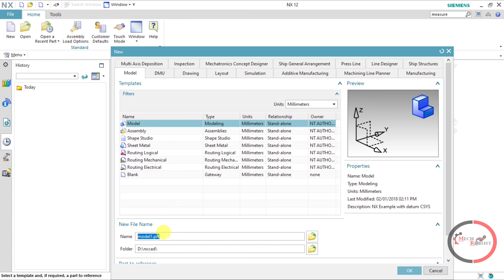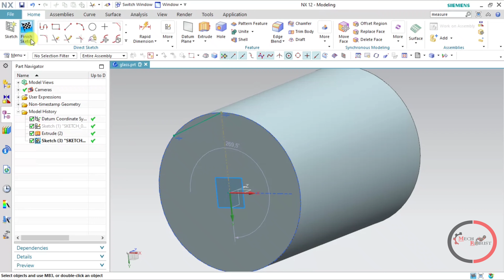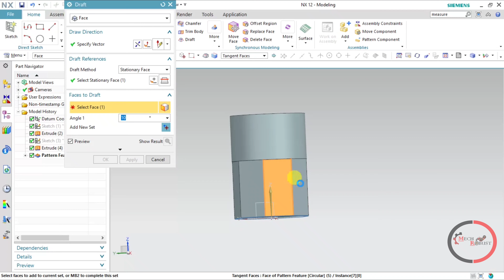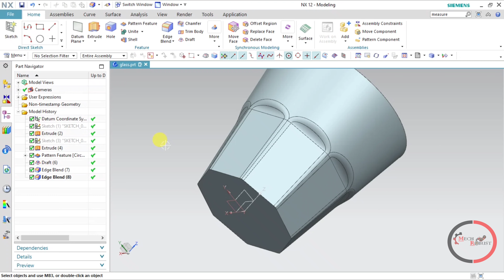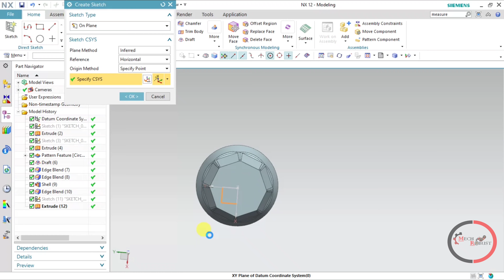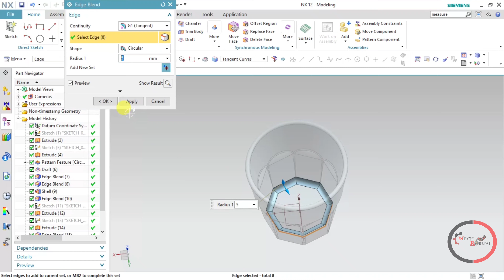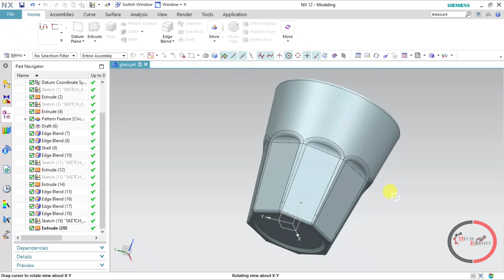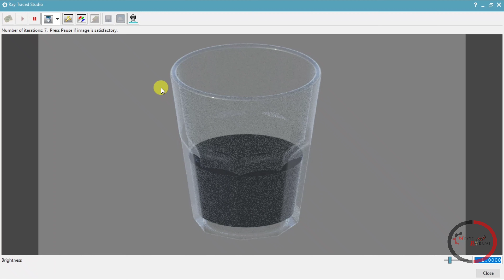UGNX (NXCAD) Tutorial | Glass Design in NXCAD | Sanket Kathiwale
Welcome to MECH ROBUST Channel
I am SANKET Y. KATHIWALE
In this video I show you UGNX (NXCAD) Tutorial || Glass Design in NXCAD || UGNX || Sanket Kathiwale

1) Solidworks tutorial | Design of Gear Fidget Spinner in Solidworks | #1 MAIN BODY | Sanket Kathiwale

2) Solidworks tutorial | Design of Gear Fidget Spinner in Solidworks | #2 MAIN BODY-2

3) Solidworks tutorial | Design of Gear Fidget Spinner in Solidworks | #3 Round Nut |

4) Solidworks tutorial | Design of Gear Fidget Spinner in Solidworks | #4 Bearing Cap

5) Solidworks tutorial | Design of Gear Fidget Spinner in Solidworks | #5 Washer |

6) Solidworks tutorial | Design of Gear Fidget Spinner in Solidworks | #6 Assembly (Gear & Bearing) |

7) Solidworks tutorial | Design of Gear Fidget Spinner in Solidworks | #7 complete Assembly |

8) Solidworks tutorial | Design of Gear Fidget Spinner in Solidworks | #8 Mechanism & Animation |

9) Autocad Basic Tutorial-1 | AutoCAD 2D in Hindi | AutoCAD Tutorial in Hindi for Beginners|Mechanical

10) How to Create Pipe Bend | Creo Tutorial | Pipe Design in creo | | Sweep command | TUBE in Creo |

11) 3D Sketch in Creo Parametric | 3d curve in Creo Parametric | in Hindi | 3d sketch pipe in creo |

12) CREO Tutorial Design of Bench Vice Part 2. Vice jaw | Bench Vice - Part Modelling - Creo parametric

13) CREO Tutorial Design of Bench Vice Part 4. Base Plate || Sanket Kathiwale || Creo parametric 4.0 ||

14) Creo Parametric Basic Tutorial || Sheet Metal || Sanket Kathiwale ||

15) CREO || Bench Vice Assembly Part 7. oval fillister, set screw, clamping plate || Sanket Kathiwale

16) CREO Tutorial Design of Bench Vice Part 8 .Final Assembly

17) Solidworks tutorial How to make Knurling Screw || sanket kathiwale ||

18) SOLIDWORKS 2020 Premium (SP0x64) Installation | Easy Installation | Step by Step | sanket kathiwale

19) How to Create Pipe Bend | Creo Tutorial | Pipe Design in creo | | Sweep command | TUBE in Creo |

20) HOW TO DOWNLOAD ANY MECHANICAL SOFTWARE || AUTOCAD || CREO || CATIA || NXCAD || ANSYS || SOLIDWORKS

21) AutoCAD Isometric Drawing Basics in hindi | autocad Isometric Drawing Dimensions || sanket kathiwale

22){हिन्दी}Mechanism Design using AutoCAD || Piston 2D animation in AutoCAD using Script || Crank Shaft

23) 3D Sketch in Creo Parametric | 3d curve in Creo Parametric | in Hindi | 3d sketch pipe in creo |

24) how to design piston in creo parametric 4.0/pro engineering full tutorial | Piston in Creo

25) {हिन्दी} Making a 2D gear in AutoCAD | Gear & Bicycle Chain in AUTOCAD | Chains/Belts command

26) Autocad Basic Tutorial-1 | AutoCAD 2D in Hindi | AutoCAD Tutorial in Hindi for Beginners|Mechanical

27) How to Create Pipe Bend | Creo Tutorial | Pipe Design in creo | | Sweep command | TUBE in Creo |

Give Me Any Suggestion About This Video & If you Have Any Problem About SOLIDWORKS Please Write in Comment Box Of video As soon As Possible I will Response this.